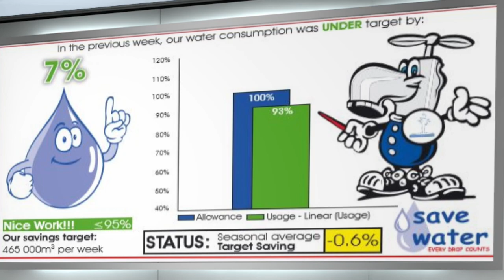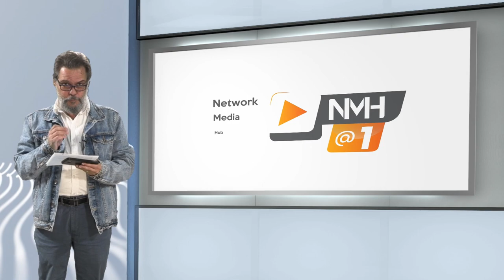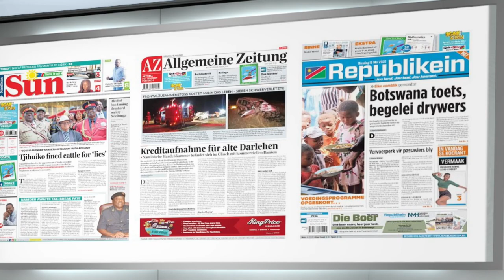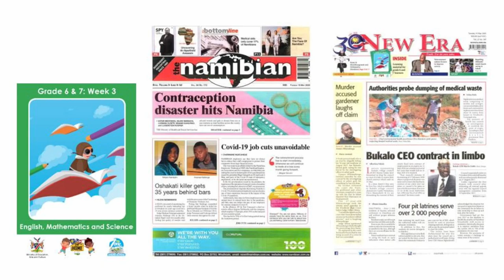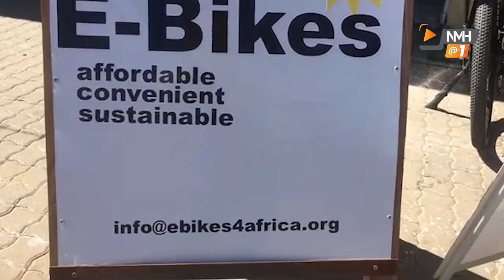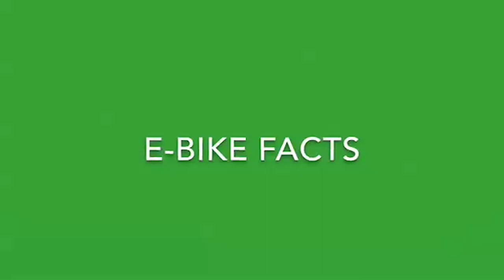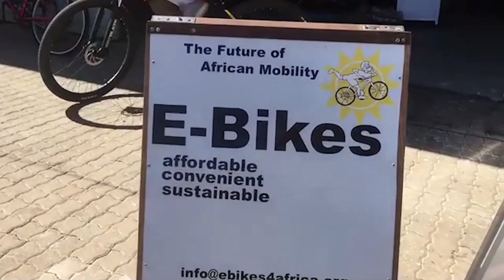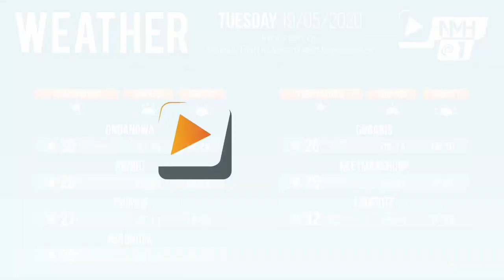Namibian Sun: NMH@1: Daily News from across Namibia - 19 May 2020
New dates for the reopening of schools and other news, community news from Kavango East courtesy of Ewi IyaNooli, a look at today's newspapers and Sun Cycles share their innovation during Covid-19.